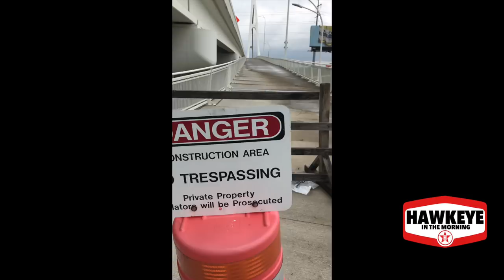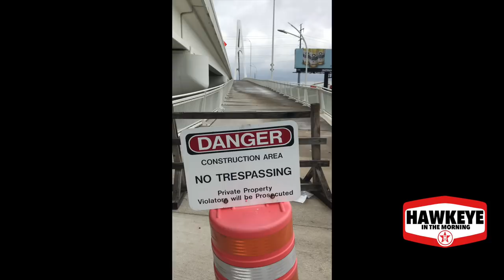The Unfinished Bridge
The city of Dallas built two dramatic pedestrian bridges (The Margaret McDermott Bridge) over the Trinity River.  What's more amazing; the bridges can't get certified because of cost cutting measures or that no one realizes that the bridges never opened?